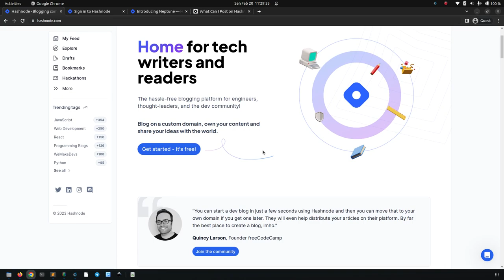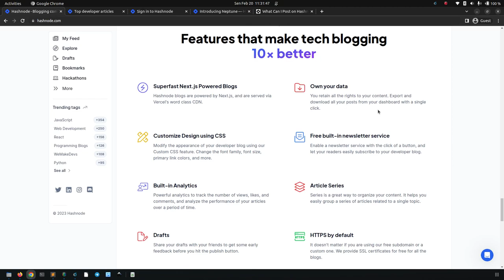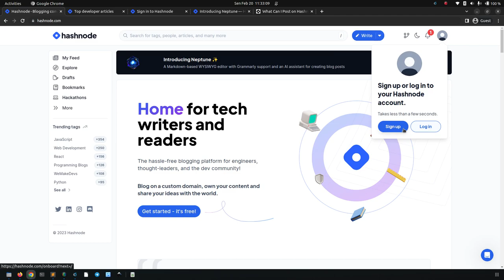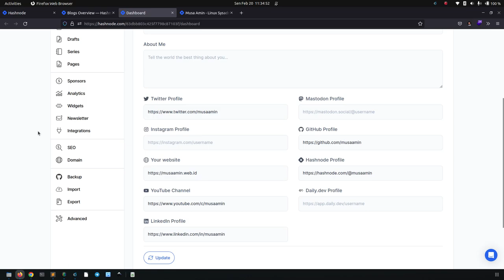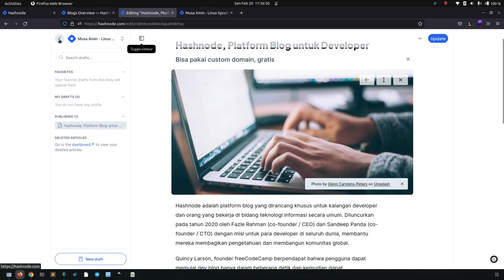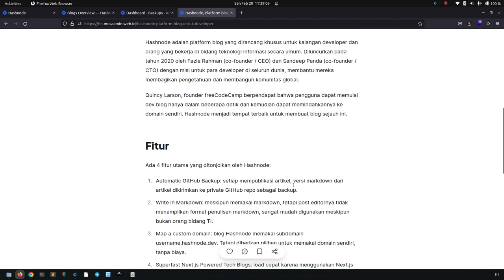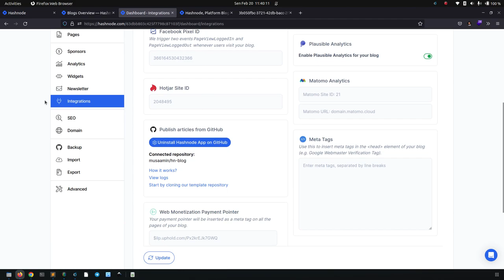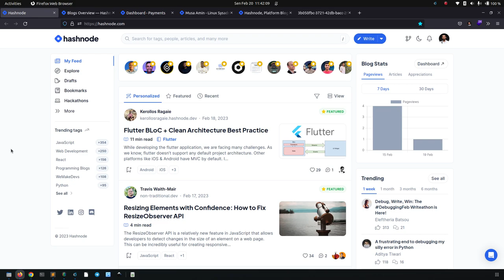Hashnode Platform Blog untuk Developer dan Tech Writer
Hashnode adalah platform blog yang dirancang khusus untuk kalangan developer dan orang yang bekerja di bidang teknologi informasi secara umum.

Diluncurkan pada tahun 2020 oleh Fazle Rahman (co-founder / CEO) dan Sandeep Panda (co-founder / CTO) dengan misi untuk para developer di seluruh dunia, membantu mereka membagikan pengetahuan dan membangun komunitas global.